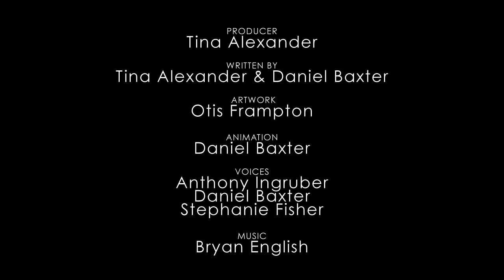How Casino Royale Should Have Ended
HISHE takes on James Bond in this spin on the classic movie franchise: How Casino Royale Should Have Ended. Kick back with a martini (or beer as the latest Bond appears to prefer) and enjoy!